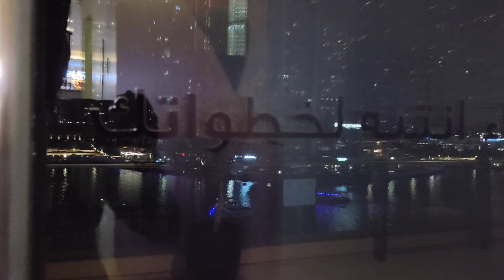Marina Mall Visit & Tour Where Entertainment & Luxury Converge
Join me on an exhilarating adventure as I explore the bustling Marina Mall, a haven of entertainment, luxury, and retail paradise. Immerse yourself in the grandeur of this architectural masterpiece as I take you through its opulent corridors, filled with an array of high-end fashion brands, exquisite jewelry, and gourmet dining experiences that will tantalize your taste buds. Marvel at the stunning waterfront views, indulge in thrilling activities at the state-of-the-art amusement park and witness captivating performances in the majestic atrium. Whether you're a shopaholic, a food enthusiast, or simply seeking an unforgettable experience, Marina Mall has it all. Prepare to be enthralled as I unveil the epitome of retail excellence and entertainment magnificence in this remarkable vlog.

This video will show Marina Mall Visit & Tour Where Entertainment & Luxury Converge. Marina Mall has many structures and also has many Luxury Converge. We enjoyed Marina Mall Dubai very much also we enjoyed the food court and the balcony of the food court was wonderful, and we mostly saw the view from the balcony of Marina Mall. The Balcony of Marina Mall was very beautiful and if we see pictures of Marina Mall we can see the views of Ain Dubai. Maria Mall is very near to Ain Dubai and also near Marina Beach. So, that's why there are many shops for clothes in Marina Mall of Dubai.
Mostly, all the Shops of Marina Mall are very beautiful and creative about undergarments for the beach area. Because the beach area is very near to the Marina Mall.

My Instagram: I'm on Instagram as @shahenshah_abbas_786. Install the app to follow my photos and videos.